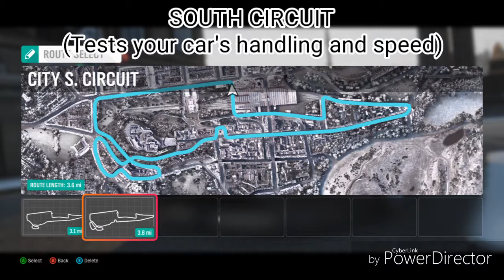Forza Horizon 4: City Strips Raceway NORTH CIRCUIT ALTERNATE (CUSTOM TRACK)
This is 2 of the 4 newest custom tracks I made in Forza Horizon 4. This is the ALTERNATE route of the NORTH CIRCUIT

1.  Foul language
2.  Spam
3.  Bullying to other individuals
4.  Racism and sexism. (No sex jokes)